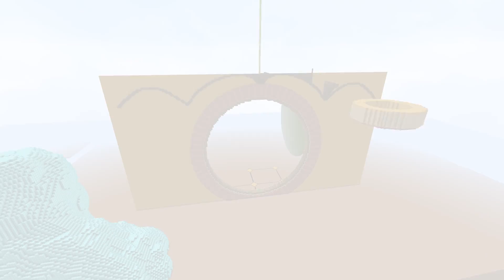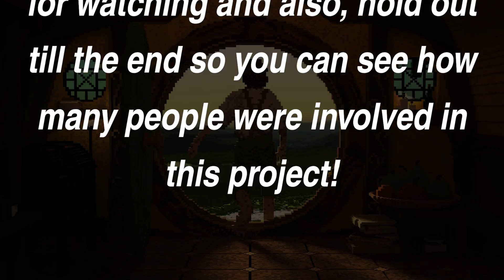Adventure Awaits | The Hobbit | Minecraft Timelapse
This is our take on the Hobbit home called "Bag End".  This started with the Builder's Refuge putting on a casual competition with a Hobbit theme, and we decided there is absolutely nothing casual about the Hobbit, we must do this build justice!  So instead of competing we gave ourselves a world, and we worked together to create this!

This is the first official build of the BTWN a build team made from a group of friends. I will be speaking more about our team in future episodes, but be on a look out for more from us, including a possible new YouTube channel!

Current BTWN Members:

ChibiMango
FamilycraftDad
Familycraft_Mom
GardenBunny
JamDoggy
Lazy_Minecrafter
Lt_Col_Thorin
Malishin
MrCrazySailor
NinjaZonza
TallBunni
Voldorius

Not everyone had time to participate in this build, but almost everyone had a chance to at least have a minor amount of input on it's direction!

The Orchestration of my song Guardian of the Forest was made by PhotonMan: